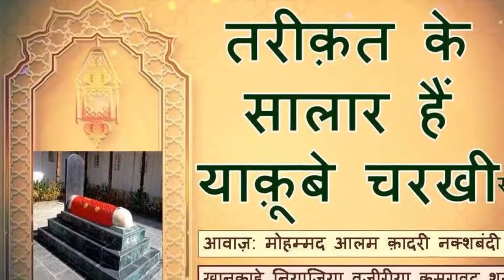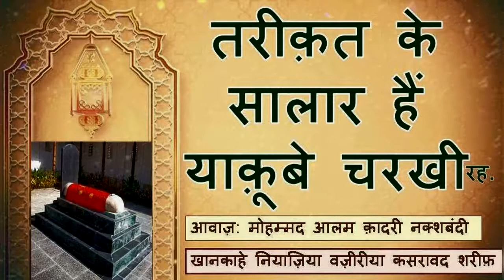Manqabat | Tareeqat ke Salar Hain Yaqoob e Charkhi RA | Mohammad Alam Qadri Naqshbandi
Manqabat | Tareeqat ke Salar Hain Yaqoob e Charkhi RA

Khanqahe Aliya Naqshbandiya Niyaziya Wazeeriya Kasrawad Shareef Khargone

Voice: Mohammad Alam Qadri Naqshbandi

Hazrat Khwaja Ya’aqoob Charchi rahmatullāhi alaihi :
Aap ki wilaadat 762 Hijri (1360/61 A.D.) me Charkh (Transoxiana) me hui.
Aap ke waalid ka naam Uṡmaan bin Mahmood Ghaznawi hai.
Aap ne pehle Herat (Iran) me aur phir Misr jaakar ta’aleem haasil ki.
Aap ne Hazrat Shahaab-ud-deen Shirawani se aur deegar ulama se ta’aleem haasil ki. Aur Mufti ki sanad haasil ki.
Aap Haafize Qur’an hue aur 5,00,000 Ahadeeṡ ko hifz kiya.
Phir Aap apne watan tashreef laaye.
Phir Aap ko uloome baatini haasil karne ki talab hui.
Fatahabad me qayaam ke dauraan ek martaba Aap Hazrat Shaikh Alam Saif-ul-Haq Bakhirzi rahmatullāhi alaihi ke mazaar par muraaqaba kar rahe the tab Aap ko Hazrat Khwaja Shaah Baha-ud-deen Naqshband rahmatullāhi alaihi ki baargaah me jaane ke liye bashaarat hui.
Aap safar karke Qasr Arifan tashreef le gaye.
Jab Aap Hazrat Khwaja Baha-ud-deen Naqshband ki baargaah me pahunche aur bai’at ke liye arz kiya to Hazrat ne Aap ko subah ko milne ke liye farmaaya. Aap puri raat fikrmand rahe ke Hazrat mujhe qubool farmaenge ya nahi. Subah ko Hazrat ke pichhe namaaz e fajr ada karne ke baad Hazrat ki khidmat me aaye to Hazrat ki ek nazar se Aap ke dil me sukoon paida ho gaya. Phir Hazrat ne apna shajra padhna shuru kiya aur Huzoor Rasool-Allāh sallallāhu alaihi wa sallam aur Hazrat Abu Bakr Siddeeq radiy-Allāhu ta’ala anhu se lekar Hazrat Khwaja Sayyed Ameer Kulaal rahmatullāhi alaihi tak silsile ke masha’ikhe saabiq ke naam padhte gaye to wo tamaam Hazraat ek ke baad ek jalwa afroz hote gaye aur faiz ata farmaate rahe. Hazrat Khwaja Abdul Khaaliq Ghujdwani ne Wuqoof-ul-Adadi ka ilm bhi ata farmaaya jo unhe khaas Hazrat Khizr alaihis salaam se mila tha.
Hazrat ke mureed hone ke baad kuchh arse tak Aap Peer o murshid ki khidmat me rehkar ta’aleem aur faiz haasil karte rahe.
Aap jab waapas jaa rahe the tab Hazrat ne farmaaya “Raaste me agar Maulana Taaj-ud-deen al-Kawlaki se mulaaqaat ho to un ki baargaah me apne dil ko fuzool khyaalo se paak rakhna warna wo tumhare dil ka haal jaan lenge aur tumhe daantenge.” Aap ne arz kiya “Huzoor! Main Balkh jaa raha hu magar mujhe Kawlak ki taraf nahi jaana hai. Is liye meri Maulana Taaj-ud-deen Kawlaki se mulaaqaat nahi hogi.”
Magar raaste me haalaat aise hue ke qaafile ko Kawlak ki taraf se guzarna pada. Aap ko apne Peer ki baat yaad aai. Qaafila jab Kawlak pahuncha to andheri raat thi. Aap masjid me gaye aur Maulana Taaj-ud-deen Kawlaki ke baare me puchha. Ek shakhs ek khambe ke pichhe se aaya aur puchha “Kya aap Ya’aqoob Charchi hain?” Aap ko ta’ajjub hua. Us shakhs ne kaha “Heratzada mat ho. Mujhe mere Shaikh Khwaja Baha-ud-deen Naqshband ne bheja hai.” Jab Aap us shakhs ke saath gaye to raaste me ek buzurg mile. Unho ne kaha ‘Bete! Humari raah herat me daal dene waali baato se bhari hui hai. Jo koi is me daakhil hota hai woh use samajh nahi sakta. Is liye mureed ko apne deemagh ko is se door rakhna chaahiye.”
Jab aap Maulana Taaj-ud-deen Kawlaki ki baargaah me pahunche to Aap ke liye khayaalo ko rokkar rakhna bahot mushkil tha. Hazrat ne apne khaas ilm me se kuchh hissa aap ko ata farmaaya jo Aap ne kabhi suna bhi nahi tha. Aap ko behad khushi hui ke Hazrat Khwaja Baha-ud-deen Naqshband ne mujh par khaas karam farmaaya aur Maulana Taaj-ud-deen Kawlaki ki khidmat me pahunchaaya. Aur Aap ke dil me apne Peer ke liye aur mohabbat aur adab paida hui.
Aap kai baar apne Peer Hazrat Khwaja Sayyed Baha-ud-deen Naqshband ki mulaaqaat ke liye tashreef le jaate.
Khwaja Naqshband ke wisaal ke baad Aap ranjeeda hokar Kash tashreef le gaye. Magar Khwaja Naqshband ke farmaan par Hazrat Khwaja Sayyed Ala-ud-deen Attaar rahmatullāhi alaihi ki baargaah me aaye aur un se ta’aleem mukammal ki.
Tasannif :
Aap ki likhi hui kitaaben :
(1) Tafseer Ya’aqoob Charkhi
(2) Risaalah Naa’iyah
(3) Risaalah Unsiyyah
(4) Risaalah Abdaaliah

Aap ke saahbazaade Hazrat Maulana Yousuf Charkhi rahmatullāhi alaihi hain.
Aap Hazrat Khwaja Sayyed Shaah Baha-ud-deen Naqshband rahmatullāhi alaihi ke mureed aur khalifa hain.
Hazrat Khwaja Sayyed Ala-ud-deen Attaar rahmatullāhi alaihi ne bhi Aap ko khilaafat ata farmai hai.
Aap ke khalifa :
Hazrat Khwaja Nasir-ud-deen Ubaidullāh Ahraar rahmatullāhi alaihi.
Aap ka wisaal 5 Safar 851 Hijri (22 April 1447 A.D.) ko Sanichar ke roz hua.
Aap ka mazaar Dushanbe ke qareeb Hulaftu (Tajikistan) me hai.
ALLĀH ta’ala us ke Habeeb sallallāhu alaihi wa sallam ke sadqe me
Aur Hazrat Khwaja Ya’aqoob Charchi rahmatullāhi alaihi  ke waseele se
Sab ko mukammal ishq e Rasool ata farmae aur Sab ke imaan ki hifaazat farmae.
Aur Sab ko dunya wa aakhirat me kaamyaabi ata farmae aur Sab ki nek jaa’iz muraado ko puri farmae.
Aameen.